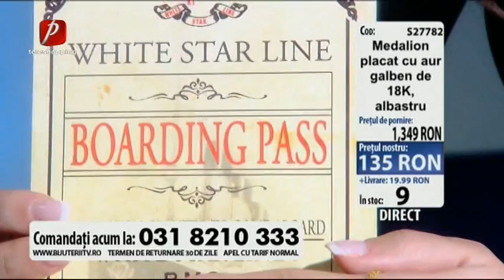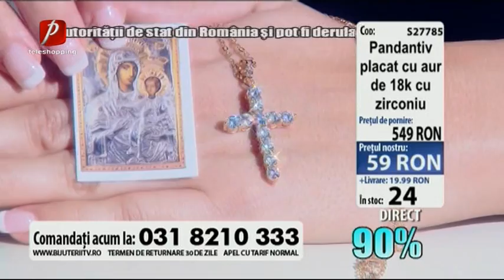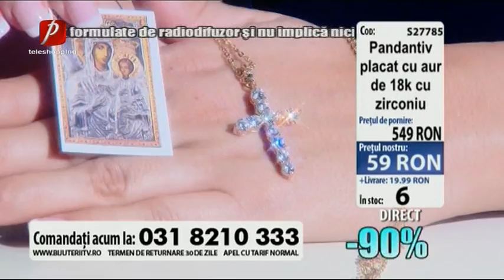Bijuterii TV (11.3.2017)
Pořad / Show: Bijuterii TV
Moderátor / Host: ???